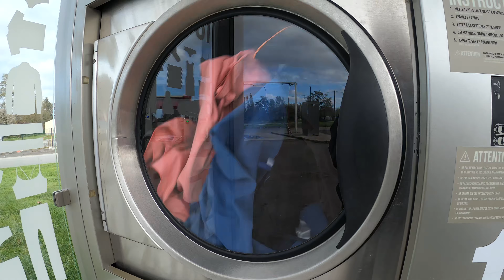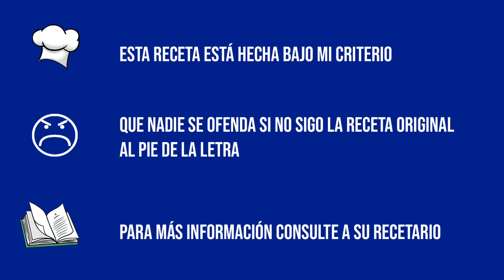Visitamos el MONTE SAINT-MICHEL | EUROPA VanTrip #3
Son nuestros últimos días en Francia, y aprovechamos para visitar el famoso Monte Saint-Michel. Conoceremos un poco más la historia del fatídico Día-D en la región de Normandía y haremos una receta de un plato típico de Francia 🤤